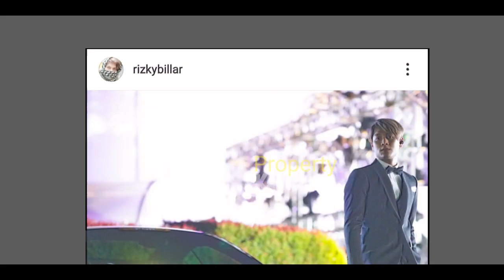Lesti UDAH di RUMAH BILLAR!! Rizky Billar GARCEP Pulang SYUTING? ACARA Keluarga??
Jangan Lupa: _
Thankz!!..